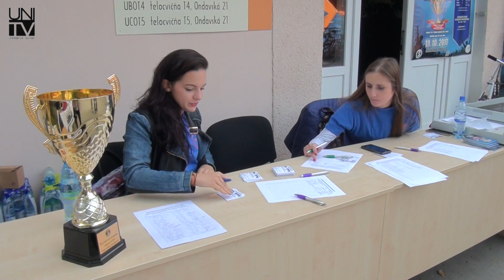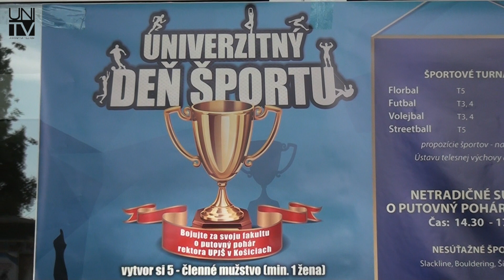Univerzitný deň športu 2017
Športoví nadšenci si aj tento rok mohli zmerať svoje sily počas Univerzitného dňa športu. Vyskúšať si mohli nie len bežné ale aj netradičné typy športov.

Pre UniTV pripravili:
Barbora Halušková, Katarína Jarembinská, Jana Mišenčíková